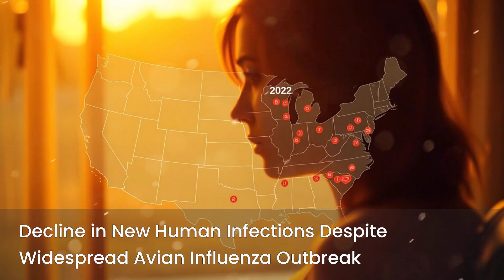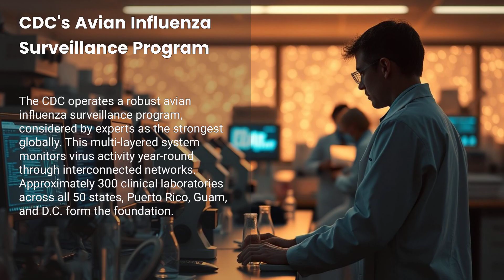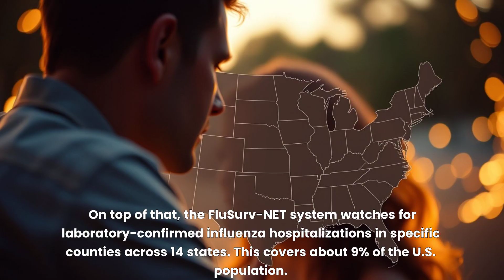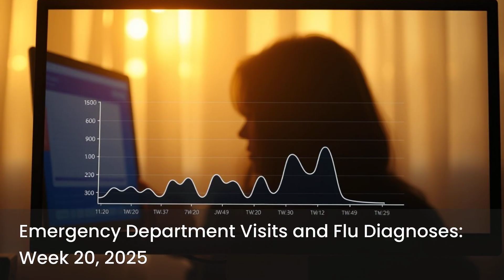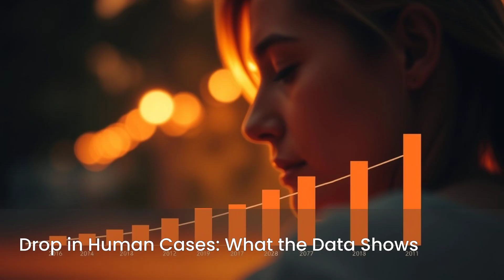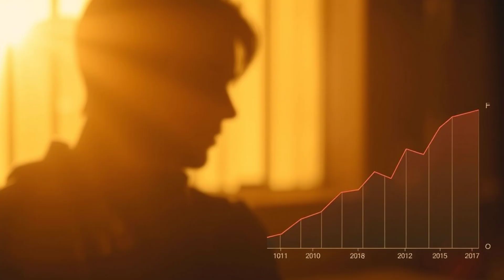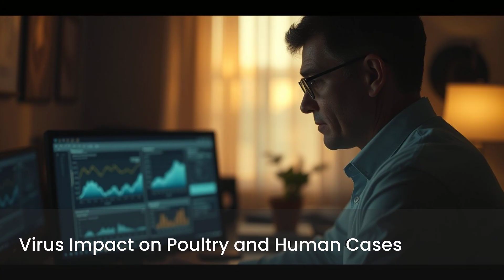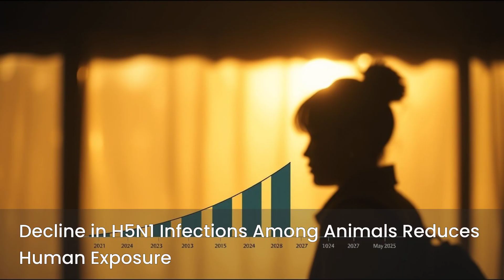CDC Bird Flu Alert Why Human Cases Have Suddenly Dropped in 2025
Why Are Human Bird Flu Cases Dropping in 2025? | CDC Update & Surveillance Insights

In this timely GlobalRPh update, we break down why human cases of avian influenza (H5N1) have unexpectedly declined in 2025—despite continued outbreaks in animals. With over 169 million birds and 1,000+ cattle herds affected, how is the virus behaving differently now? What role are biosecurity, seasonal patterns, and surveillance systems playing?

We’ll explore:
✅ Latest CDC data on human exposures and infection rates
✅ Why dairy workers face the highest risk
✅ The impact of bird migration on virus spread
✅ Breakthroughs in wastewater and syndromic surveillance
✅ Gaps in detection due to asymptomatic cases and worker barriers
✅ What this means for public health moving forward

Learn how the strongest influenza surveillance system in the world is responding—and why experts say continued vigilance is crucial.

🎯 Ideal for physicians, pharmacists, and public health professionals